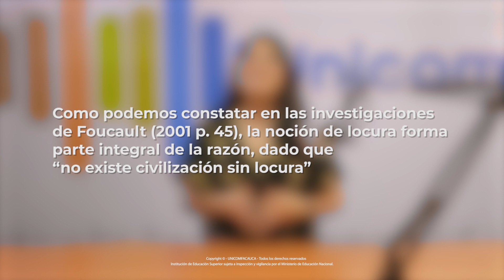📖Celeer. Cultura Antiplagio. Cap 2: Términos a la hora de escribir.🔎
🔎Conoce el significado de algunos términos que debes tener en cuenta a la hora de escribir.